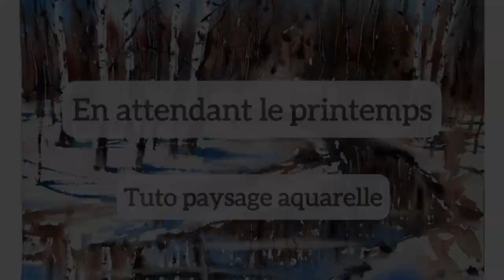Tuto paysage semi-abstrait à l'aquarelle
Réalisez avec moi un paysage semi-abstrait à l'aquarelle dans une technique du mouillé sur mouillé.
Je l'ai intitulé "En attendant le printemps".
Si vous souhaitez approfondir cette technique et apprendre d'autres astuces, n'hésitez pas à jeter un coup d'oeil sur mon site : je propose un cours en ligne "Mouillé sur mouillé à l'aquarelle : initiation". Vous pouvez voir les travaux des aquarellistes qui ont déjà suivi ce cours sur le hashtag

Pour ce paysage, j'ai utilisé :
Une plaque en pléxiglas (ça peut être une planche à découper lisse, une feuille de plastique etc)
Un couteau à peindre
Couleurs : bleu de cobalt, bleu outremer, bleu royal, sépia coloré, terre de sienne brûlée, rouge anglais
Chiffon, eau, les pinceaux de tailles différentes dont un traceur

Bonne aquarelle à vous !